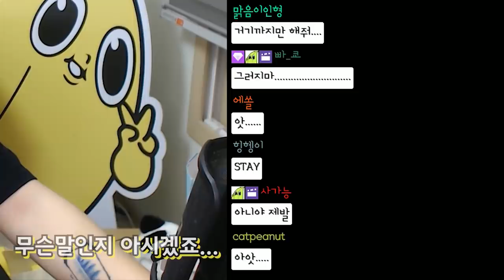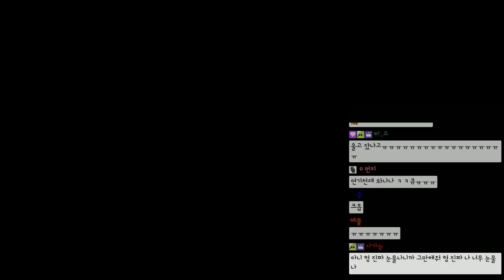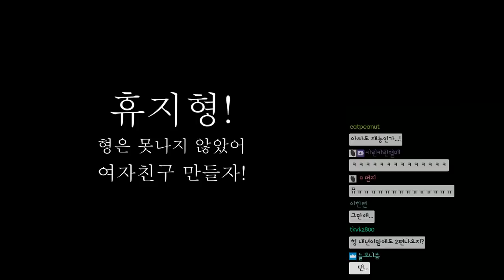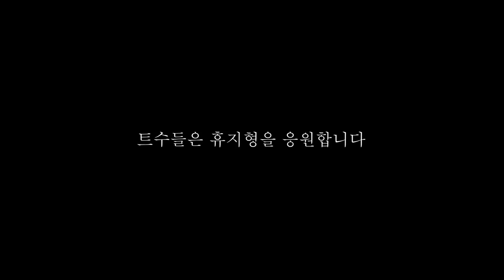헌팅포차 다녀왔다 질문 받는다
질문 받는다, 다만 아는게 없으니 답변은 하지 않는다